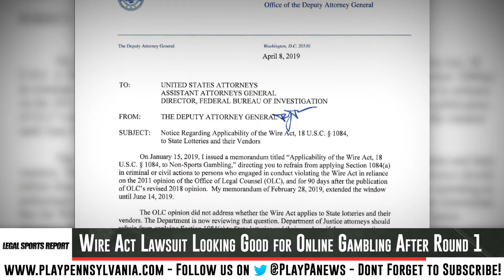Wire Act Lawsuit Looking Good For Online Gambling After Round 1 | LSR Sports Betting News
The New Hampshire Lottery and Department of Justice met in court Thursday to discuss the legal standing of the DOJ's wide-sweeping new Wire Act opinion. No ruling from the judge yet, but signs indicate the states should win this round.